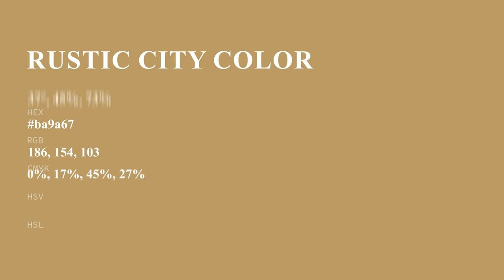Rustic City color ba9a67 hex color - Yellow color - Cool color ba9a67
What color is Rustic City ? ba9a67 hex color - Yellow color - Cool color ba9a67

Hex ba9a67 Color Code is also known as Rustic City color.

Hex ba9a67 Color code in RGB color code model is created after adding 72.94% red color, 60.39% green color and 40.39% blue color.
Hex ba9a67 Color code in CMYK color (process color) code model is generated after subtraction of 0% cyan, 17% magenta, 44% yellow and 27% black.